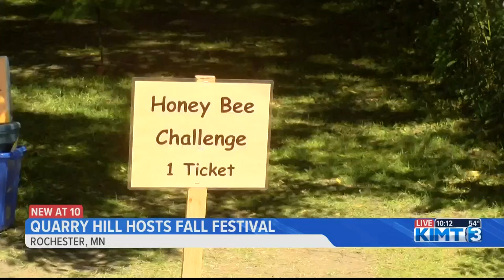Getting into the fall spirit at Quarry Hill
KIMT News Three's Saral Khare takes us to Quarry Hill Nature Center's Fall Festival